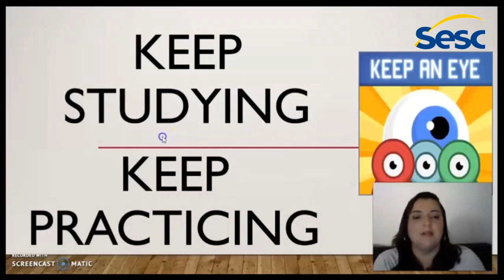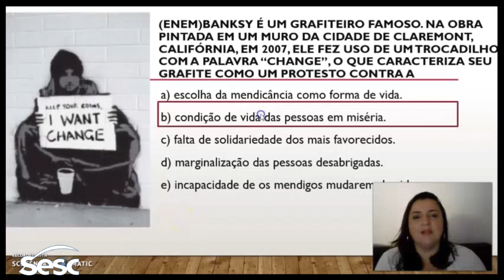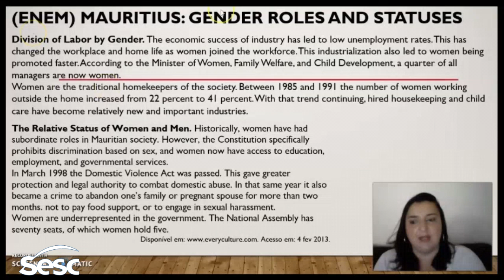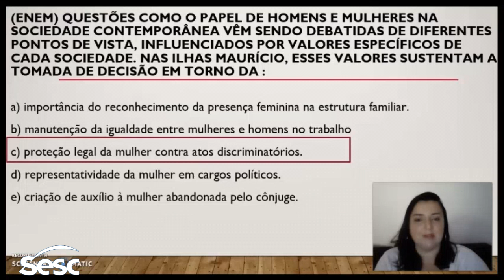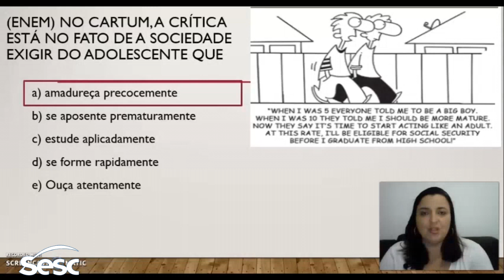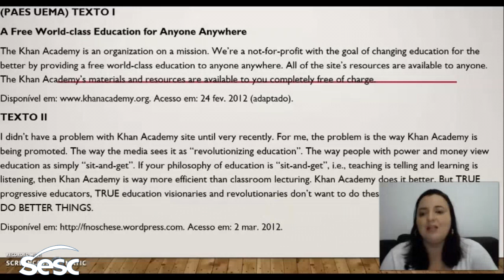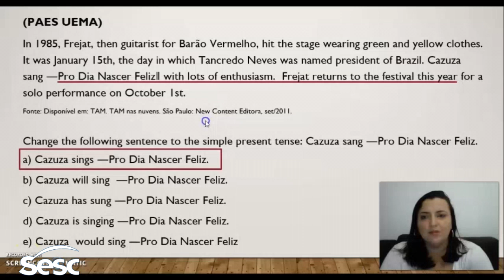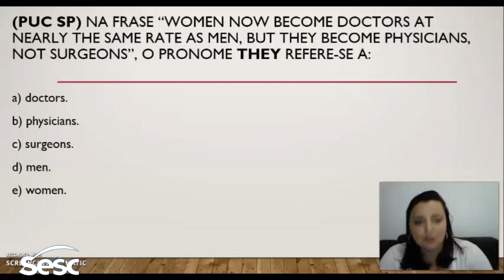Aula Nº5, Inglês, Michele Caldeira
Aula Nº5, Inglês, Michele Caldeira SOS Vestibular Sesc no Maranhão